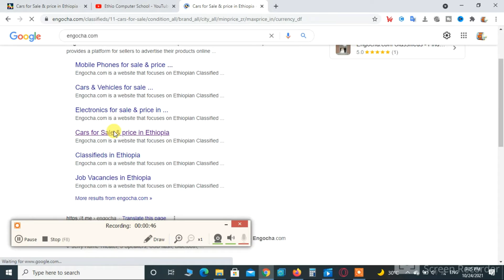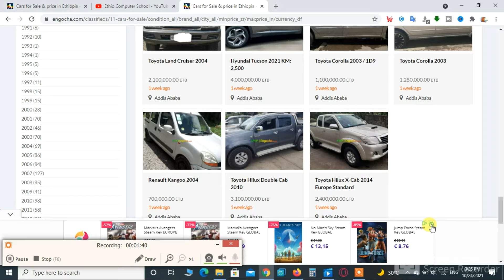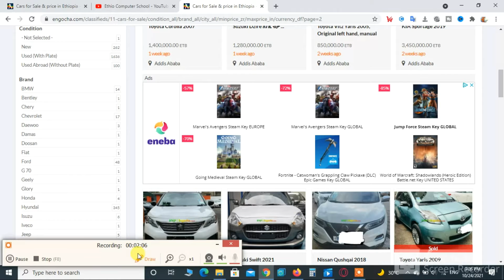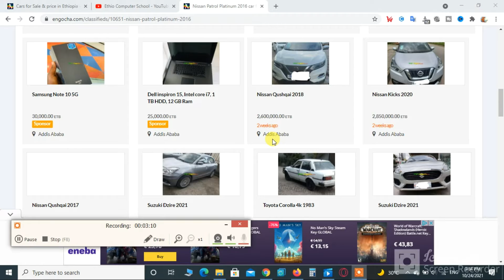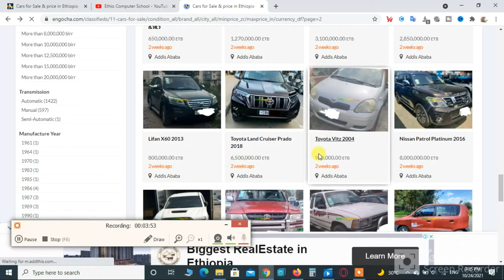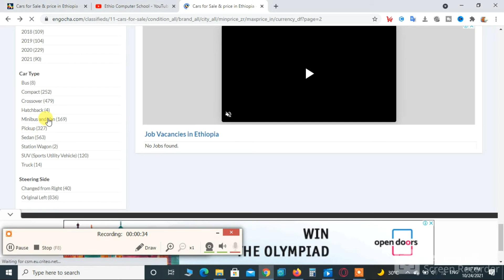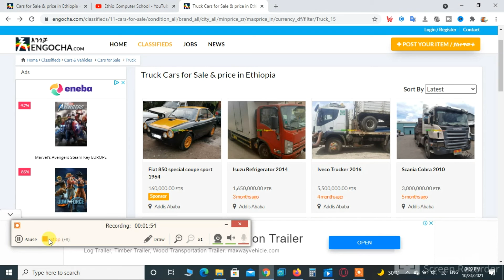መኪና መግዛት ለምትፈልጉ ማንኛውንም አይነት መኪና የምታገኙበት website | car sales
መኪና መግዛት ለምትፈልጉ ማንኛውንም አይነት መኪና የምታገኙበት website | car sells |

car shopping|
car|
online car|
how to know car prize|
car price|
engocha|